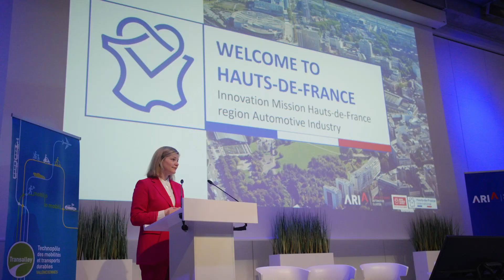Handelsmissie naar Frankrijk met minister Schreinemacher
Aftermovie handelsmissie regio Hauts-de-France van 3-5 april 2023 in de sectoren hightech voor automotive, life sciences & health en foodtech.